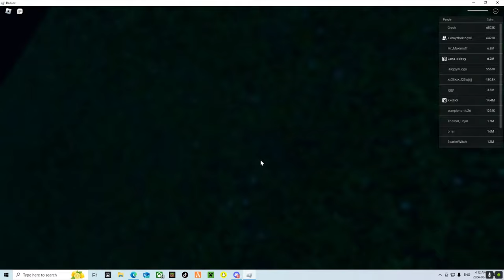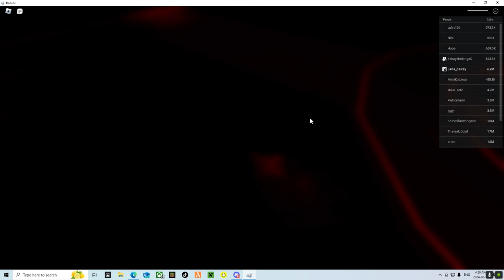Playing Old Characters In Heroes! | Heroes Online World | HOW | Roblox